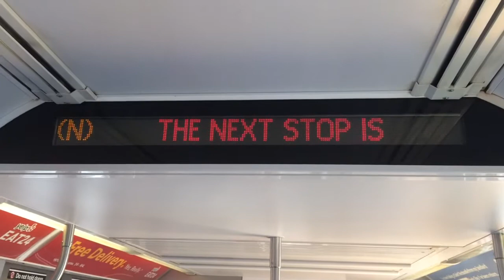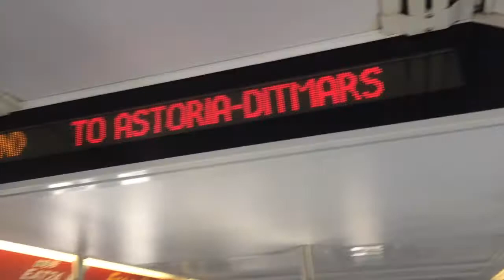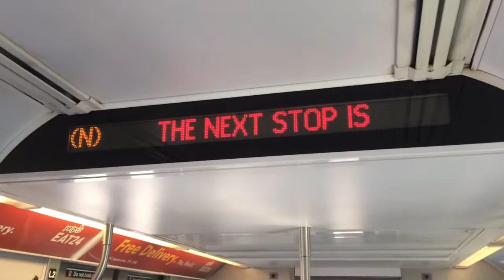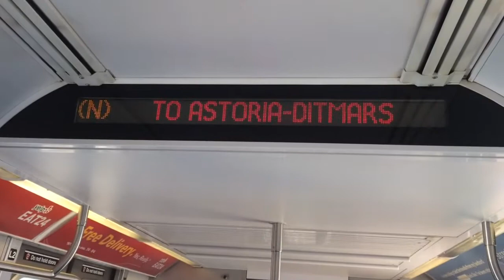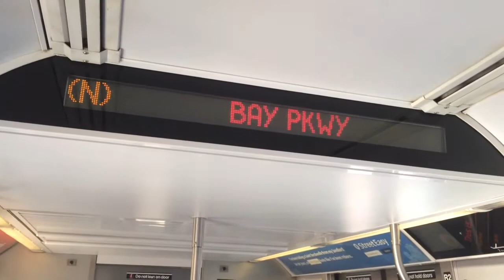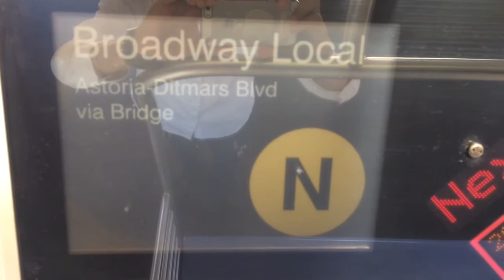R160 N Via D line Ride from Coney Island to Bay parkway